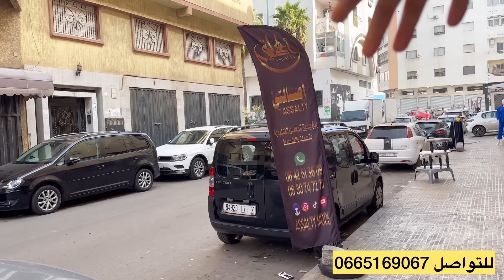🤩الموت ديال الضحك☺️من متجر الرآحة و الأناقة🫣جبنا الجديد و كنقدموه و حنا ناشطين😂😂😂أختي لا يفوتكم🚨